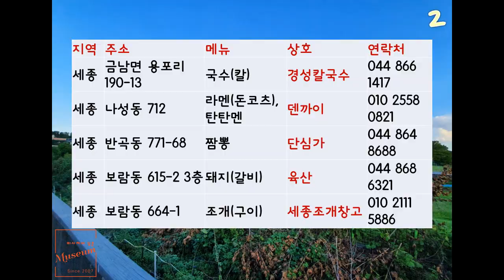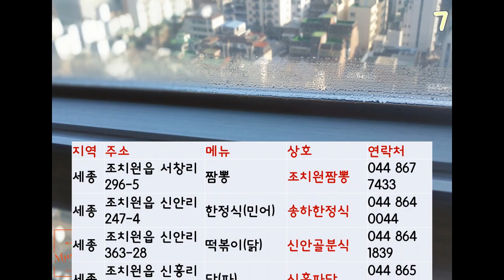세종 맛집 리스트 202104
피사체에 담은 Museum, 피뮤
채널피뮤

채널피뮤